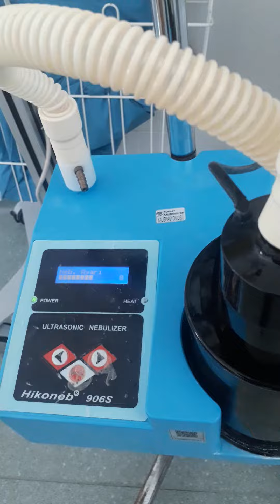Soğuk buhar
Soğuk buhar cihazı ile nebul verme